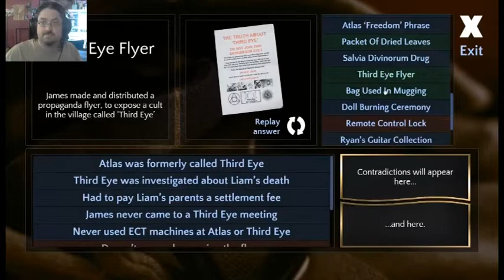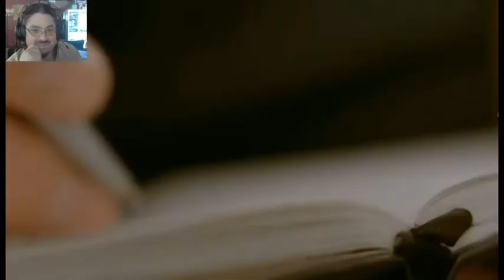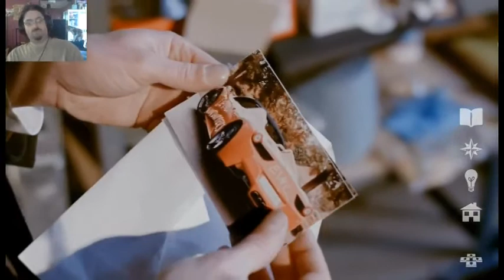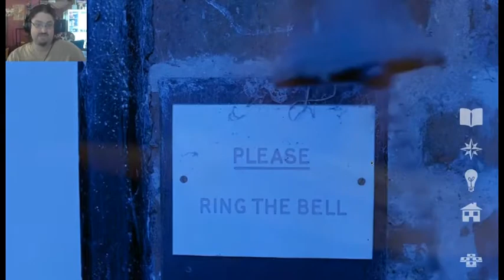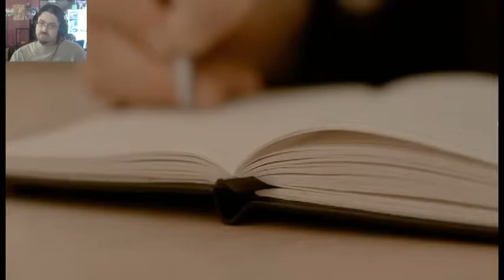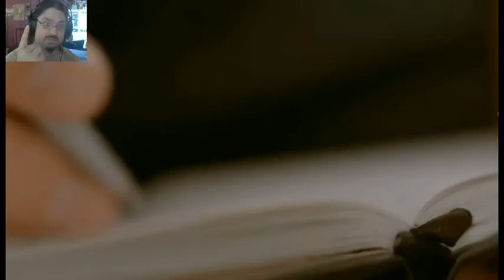Railuge Gaming 963: Contradiction Part 8 "Deamons in the Mirrors"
It doesn't matter what you believe, the story just got deeper.